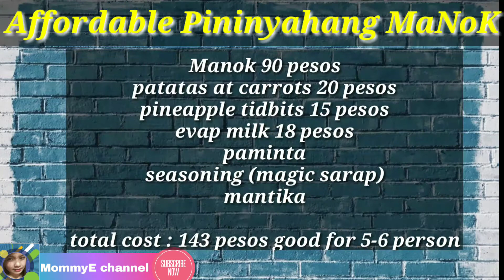Affordable Pininyahang MaNoK / Ni kuya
Affordable Pininyahang MaNoK
Manok 90 pesos
patatas at carrots 20 pesos
pineapple tidbits 15 pesos
evap milk 18 pesos
paminta
seasoning (magic sarap)
mantika

total cost : 143 pesos good for 5-6 person

prepared and cooked by kuya